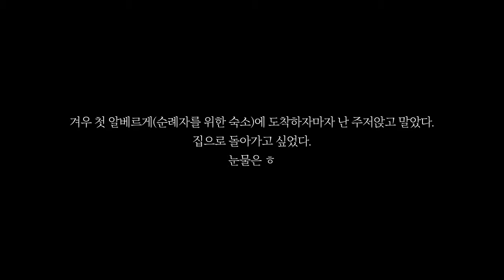BEST&FIRST 박호빈 안무가가 직접 소개하는 작품이야기 1편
비와 눈을 헤치며 산티아고 순례길을 걸어간
박호빈 안무가가 무용 '마크툽' 속에 녹여낸 자신의 작품 이야기!
아름다운 풍경 속, 고된 여정은 어떻게 움직임으로 형상화되었을까요?